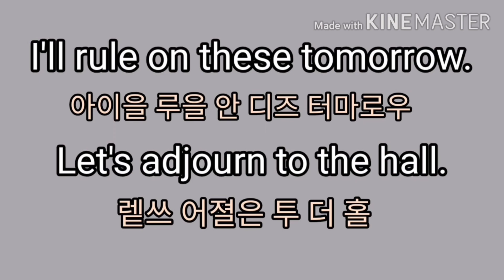[미드영어] AmericanDramaEnglish | 미드 속 표현과 응용 문장으로 영어회화 공부하기 | addict / adjourn이 들어간 표현 익히기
미드 속 addict, adjourn이 들어간 문장 익히기